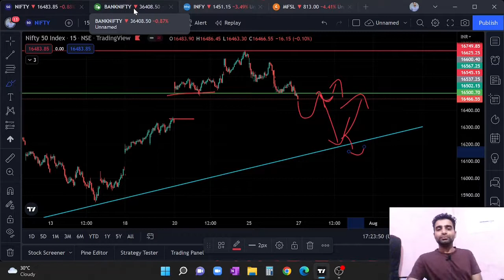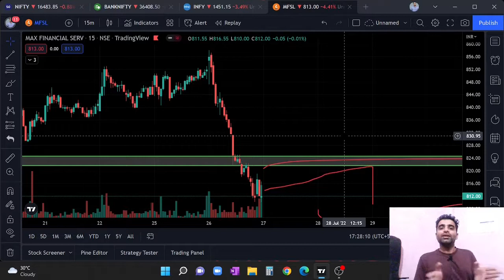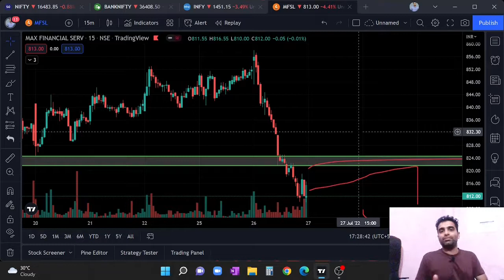Bear phase again?| Intraday opportunities | Episode - 41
Hello everyone I am Sandeep Dhanda full time trader in the stock market. Here I do daily analysis of indices and also come with power pack stocks for Intraday and swing trading opportunity.

 We provide the Basic to Advance level course with a minimal fees of 1100/- only. Yes we know we are covering very big program in very low price because we understand problems of students and every beginner for arrangement of money. That is why our aim is that we grow together in our success path.